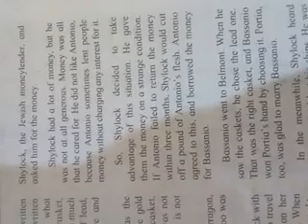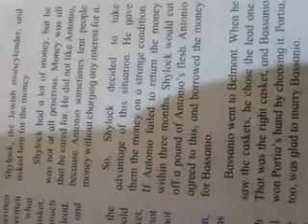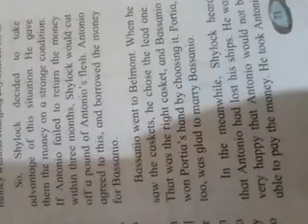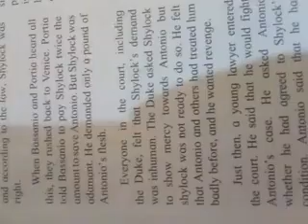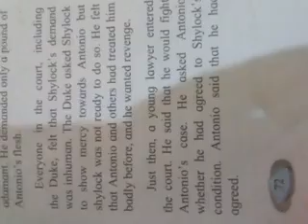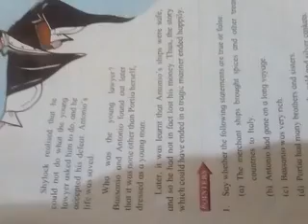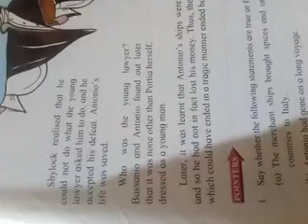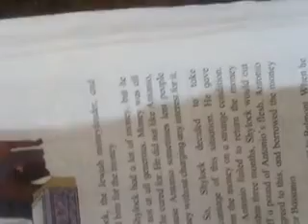6 std english 3.6 The marchat of Venice part 2